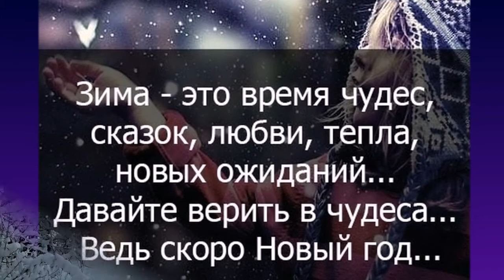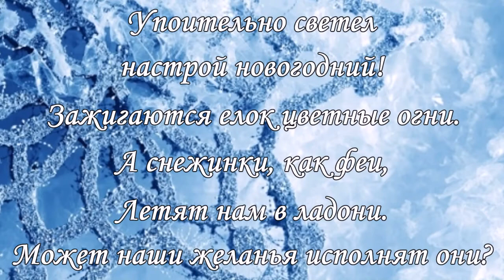Под россыпь серпантина с любимыми встретим Новый год —Красивая открытка новогодняя!!!